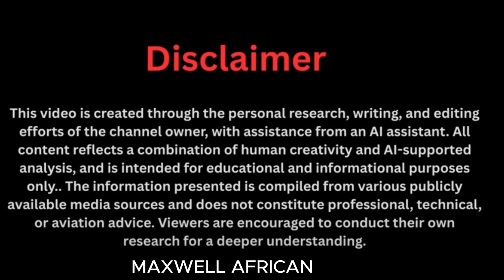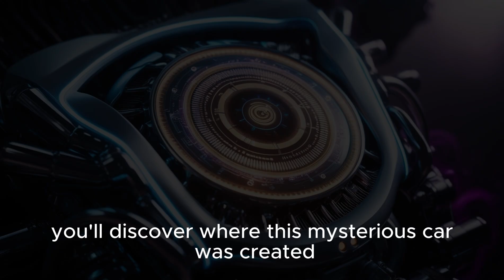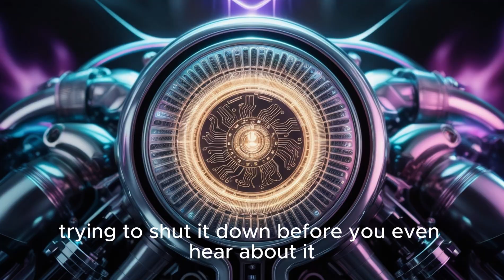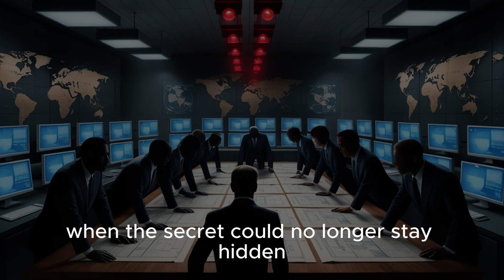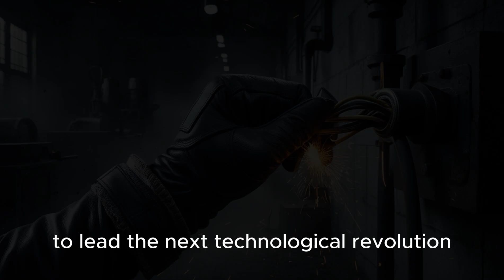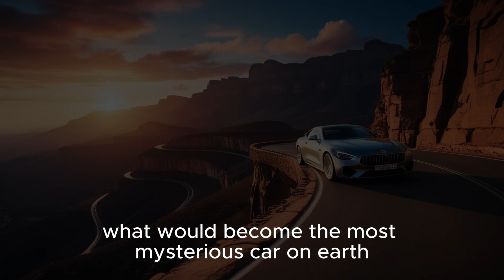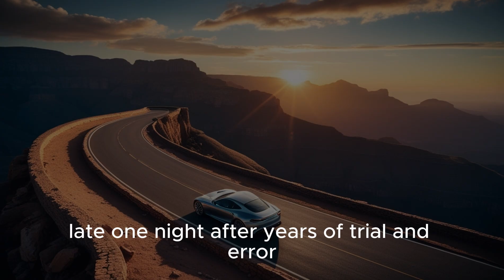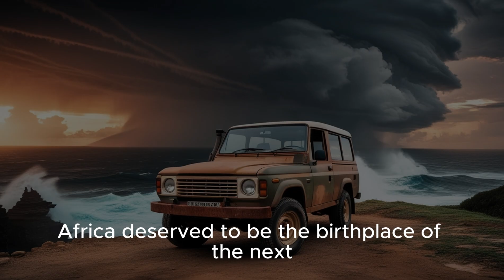African Supercar That Defies Physics Leaves Elon Musk Speechless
An invention from Africa is rewriting the rules of science.
In this mind-bending story, a mysterious African car is shattering everything we thought we knew about speed, energy, and physics itself. Even Elon Musk—the visionary behind Tesla and SpaceX—has been left stunned.

Join Maxwell African as we uncover the technology, the inventor, and the global reaction to this unbelievable breakthrough.

⚡ What secret powers this car?
🌍 Why is the world trying to keep it quiet?
🚀 Could this innovation disrupt Tesla, oil companies, and the entire auto industry?

Watch until the end to discover how this African masterpiece might change transportation forever.